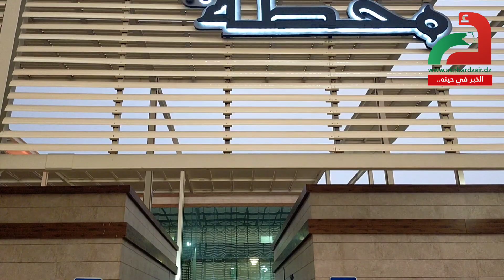محطة السكة الحديدية بالجلفة .. محطة بمقاييس عالمية 😍😍